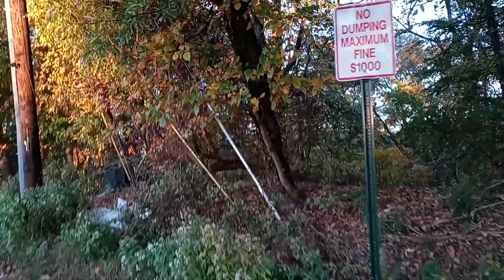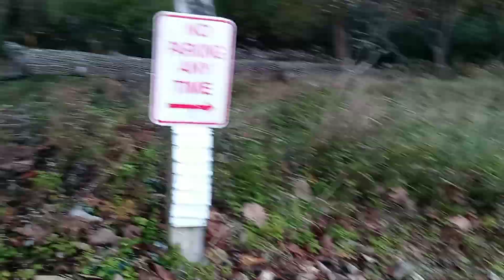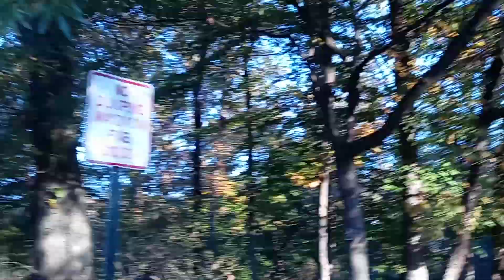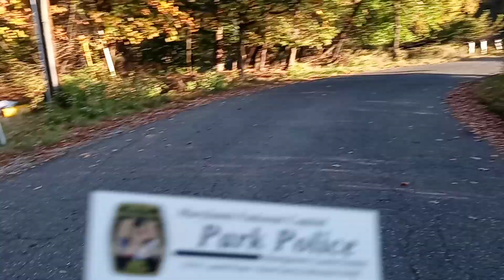Takoma Park, Maryland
Part 2: a walk in the forest in the town of Takoma Park, Maryland which the government state it is a green town and wish the Maryland National Park Service states they are keeping it clean.